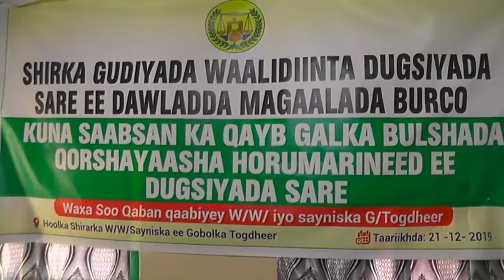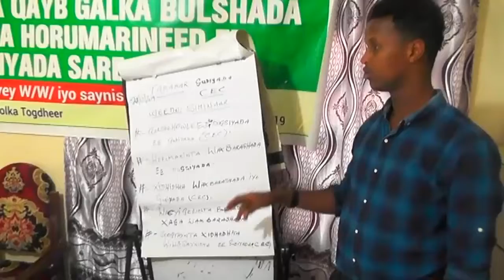Warkii Burco Ee Wasaarada waxbarshada Iyo sayniska